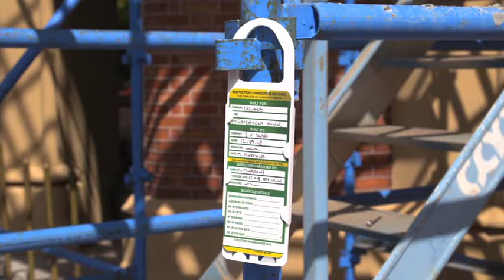Master Builders WA - Safety 20th Oct 2018 (618)